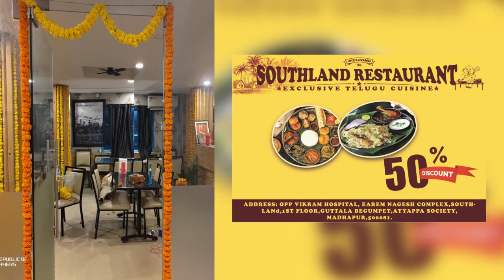Ganesh Chaturthi 2021: కాణిపాక క్షేత్రం లో ఘనంగా వరసిద్ధి వినాయక బ్రహ్మోత్సవాలు | TV5 News Digital